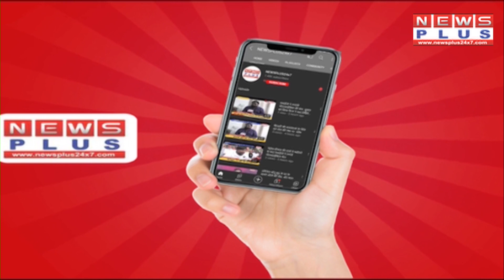30 दिसंबर को Hajj Committee के अध्यक्ष का चुनाव